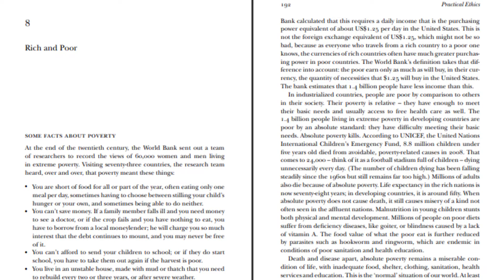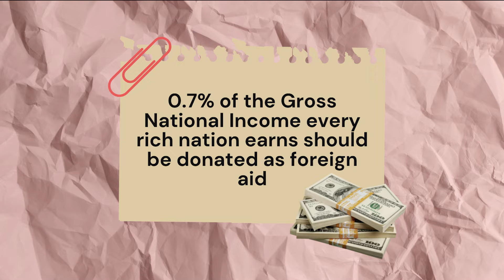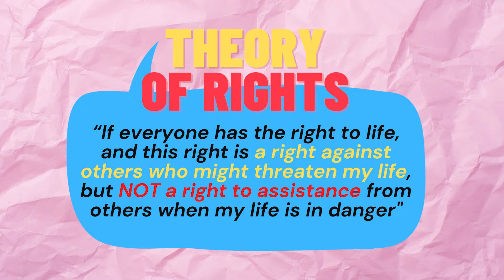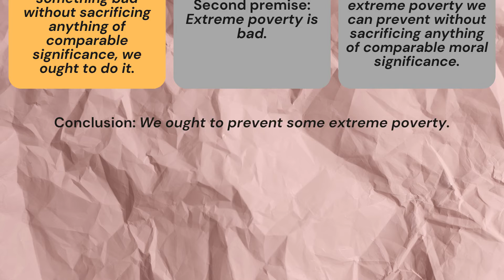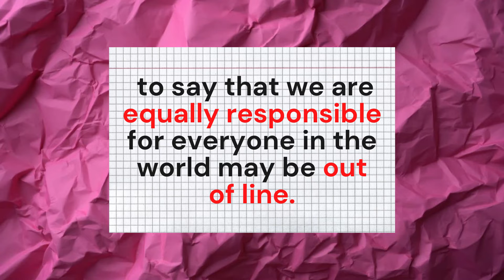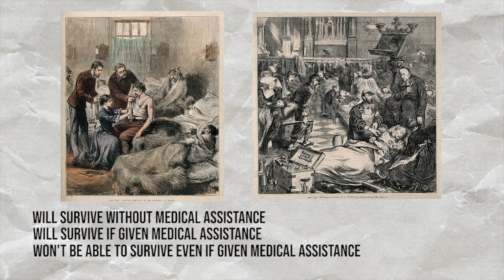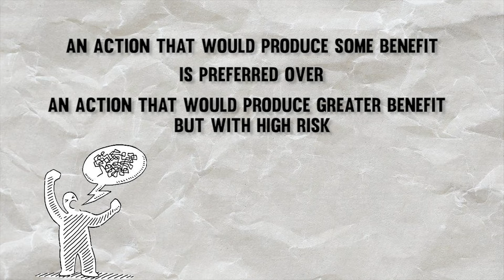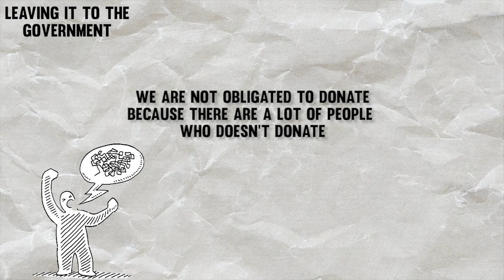Rich and Poor by Peter Singer | Philo171C_G6_R16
Pandemic Ethics: Rich and Poor by Peter Singer

"If it is in our power to prevent something bad from happening, without thereby sacrificing anything of comparable moral importance, we ought to do it."
-Singer

Cano, Camille
Navarro, Alyssa Rae
Reynoso, Renmar Hosteen